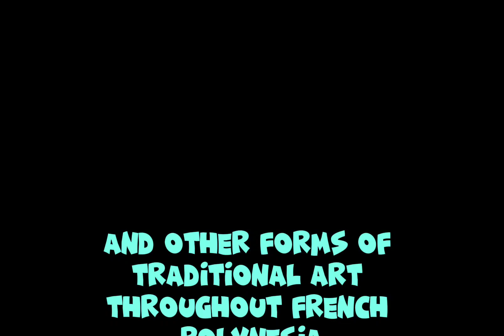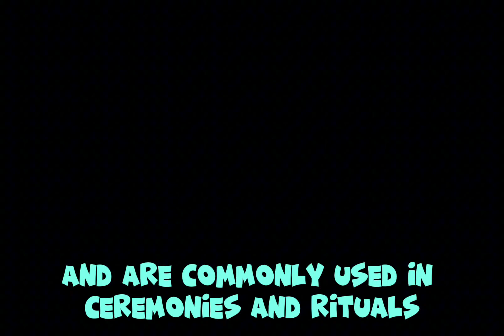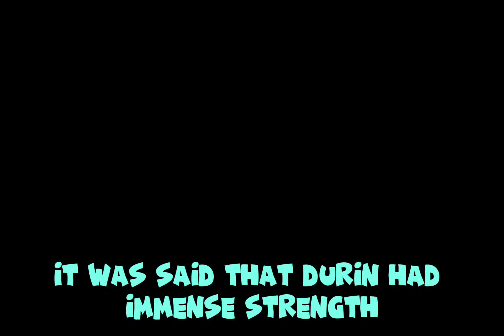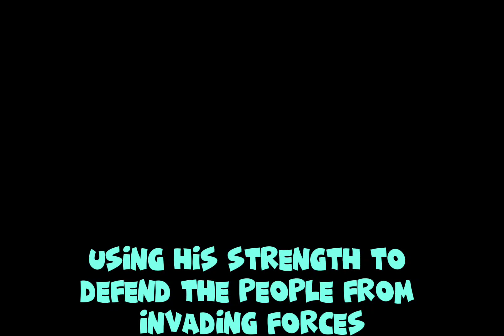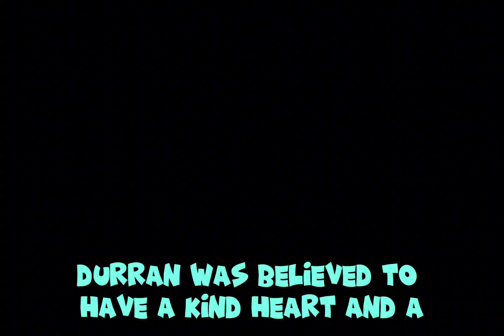Tikis french Polynesia who are they?